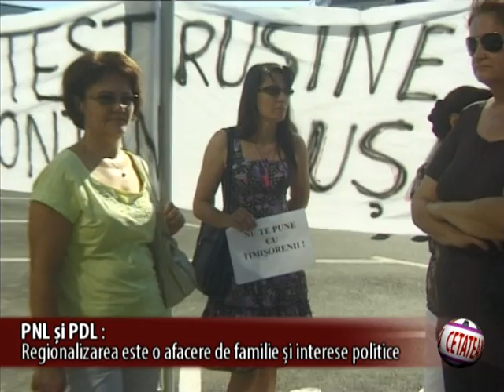PNL si PDL: Regionalizarea este o afacere de familie si interese politice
Guvernul a decis ca sediul Directiei Generale Regionale a finantelor publice din judetul Timis sa fie la Timisoara, insa sediul Structurii Antifrauda pentru Regiunea de Vest, din cadrul ANAF, a fost stabilit la Deva. Guvernul isi motiveaza decizia, prin faptul ca acesta localitate prezinta  riscuri ridicate de evaziune fiscala.
Prezent in fata presei, joi 25 iulie, vicepresedintele PDL, Alin Popoviciu se intreaba "oare de cand Deva prezinta un risc mai mare de evaziune fiscala decat Timisoara, in conditiile in care aceasta din urma are mai multi agenti economici si implicit riscul de evaziune mai ridicat ?". Aceeasi intrebare este valabila si pentru serviciul vamal, care face parte din structura antifrauda, raspunsul fiind unul similar : Timisoara inregistreaza  mai multe operatiuni vamale decat Deva.
PDL-istul Alin Popoviciu este de acord cu afirmatia presedintelui PNL Huneodara, Mircea Ioan Moloţ, care declara ieri, citat de zhd.ro, ca regionalizarea este o afacere de familie.

"E o afacere de familie si o spun, imi asum asta, indiferent de repercusiuni. A contat faptul ca socrul premierului Ponta este parlamentar in Timis. Daca regionalizarea se face pe criterii de felul acesta voi recomanda tuturor hunedorenilor sa nu voteze regionalizarea pentru ca ne va fi mai greu ca acum. Noi vom deveni tot mai saraci, in vreme ce altii vor lua tot. Se schimba doar forma de centralizare a puterii si asta nu e regionalizare asa cum am discutat-o si am gandit-o noi in USL".

Ramane de vazut in ce orase se vor stabili si celelalte sedii  pentru restul institutiilor cu atributii regionale.

Ico , A.M.D.